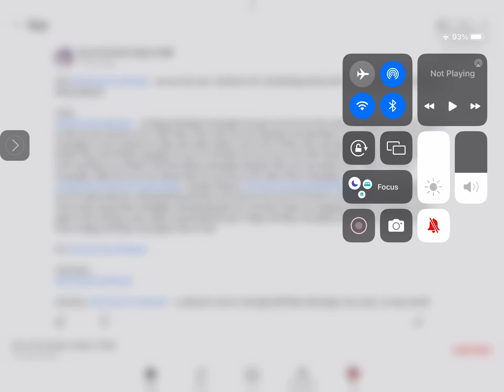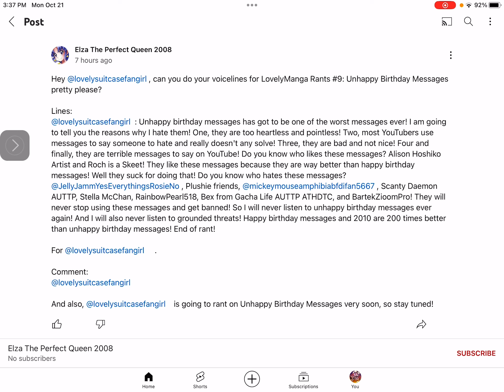LovelyManga rants #9: Unhappy Birthday messages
Are you happy now @ElzaLovesCureFortune?

I cannot stand those heartless messages!

Next rant: Aaron Soto